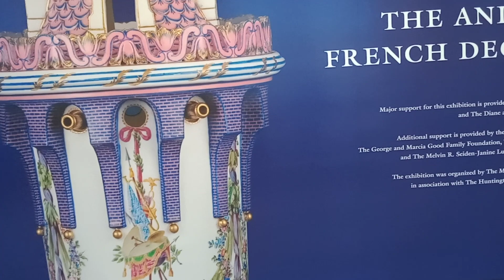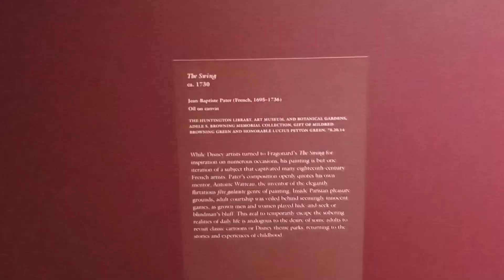Inspiring Walt Disney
Wednesday walk with Dad at the Huntington library in San Marino, CA. I really enjoyed the "Inspiring Walt Disney" exhibit. Was hoping for a little bit more furniture and a little bit less video but overall great exhibit and very informative.